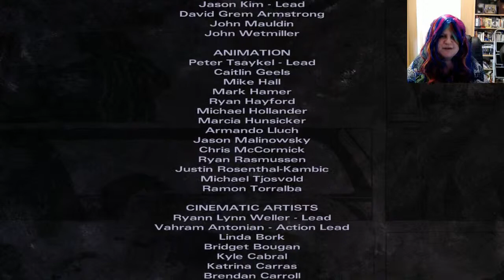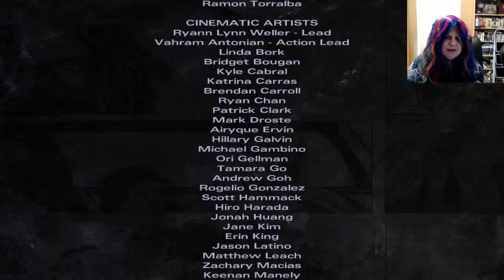The Walking Dead - Michonne - P4 - Time to talk with Big Mumma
In this episode we have to have a "talk" with Big Mumma aka Norma